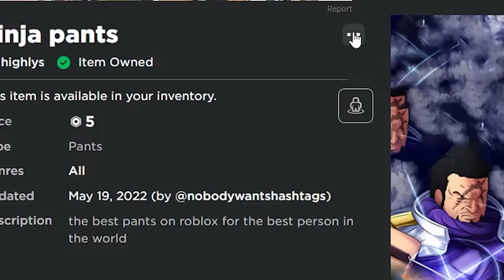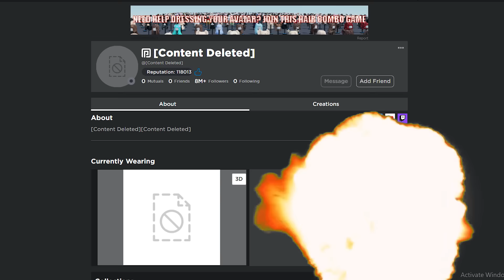how i became a roblox admin